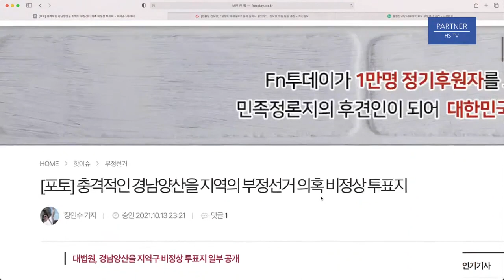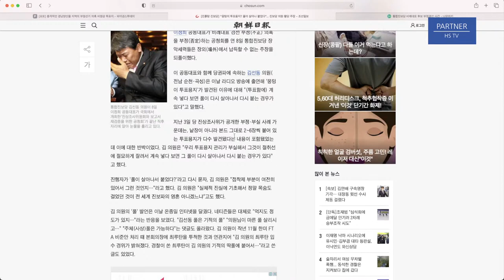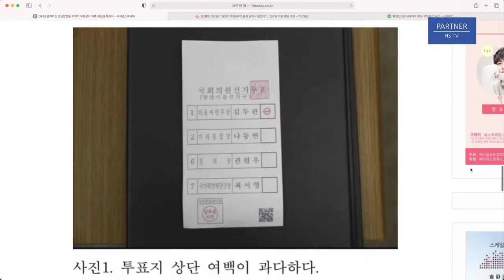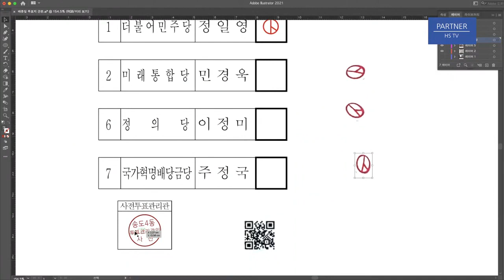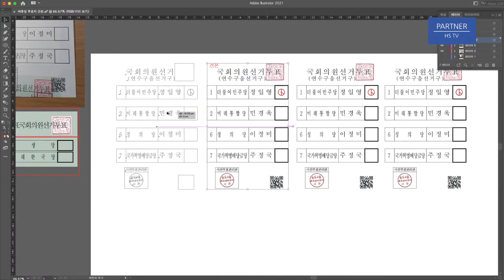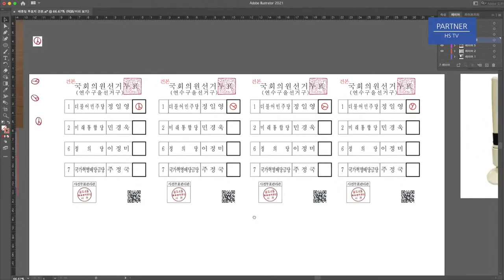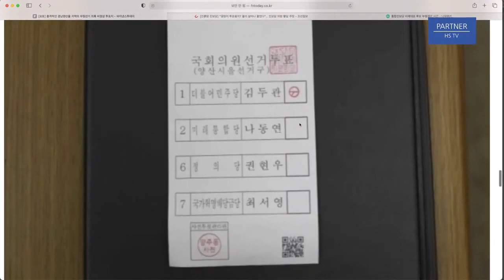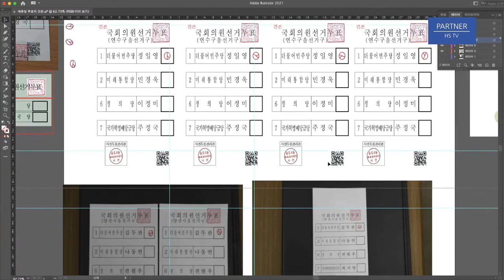[파트너HS TV 심층분석] 경남 양산을 재검표 / 우편투표 가운데 절반 이상 / '이상한 기표도장'에 대한 분석 / 이렇게 해서 이상한 기표도장이 나오게 되었다 [공병호TV]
Bitcoin : 3MTW849AkP2ftLeSK2teZHMmzLu7Z83s9U